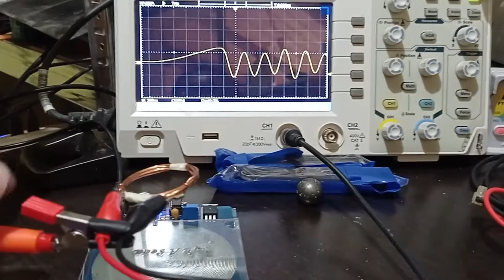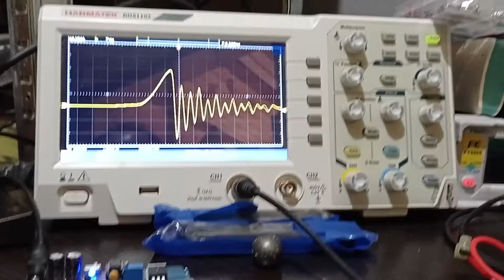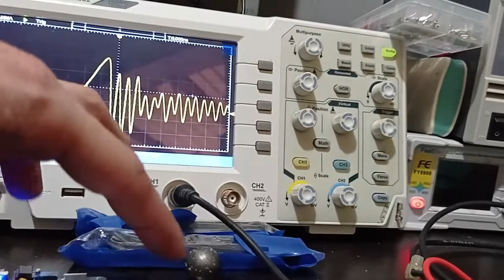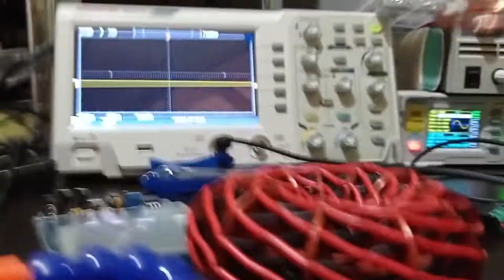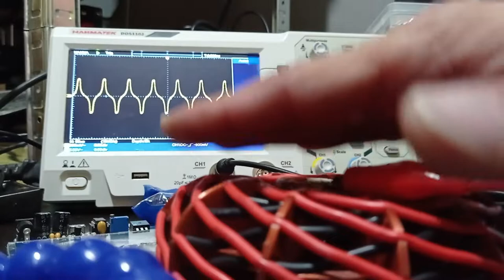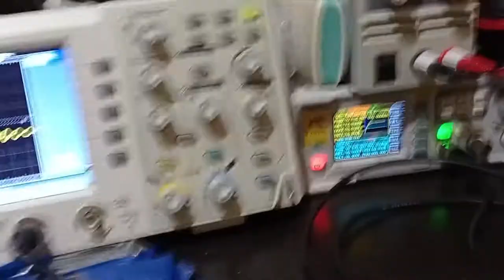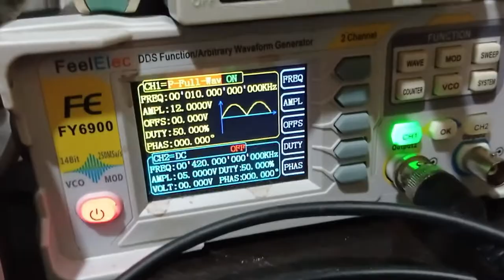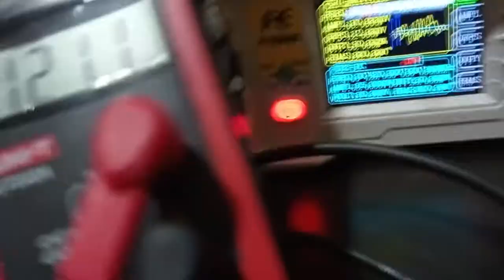Pa que quieres una moto si no la utilizas?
Jajajajaa esto es lo mismo, para que quiero el osciloscopio y el generador de frecuencias (que en el video dije schuman, me equivoque sorry) si no lo utilizas jajaja pués ya llegó la hora de utilizarlos y lo más importante, aprender a utilizarlos jajajaj que yo tengo el graduado por los pelos, pero nunca estudie electronica ni nada de eso, solo mecanica de motos en CEAC y ya ni me acuerdo jajajajaja, así que a aprender a utilizarlos, que estos cacharros son una pasada para experimentar con todo lo que quieras.
A ver, algun consejito de alguien que conozca los osciloscopio, como podria hacer una bobina que pueda capturar lo mas limpia posible una señal?

Webs amigas
Quereis minerales, colgantes, pulsera o lo que deseéis hecho artesanalmente? esta es vuestra pagina: